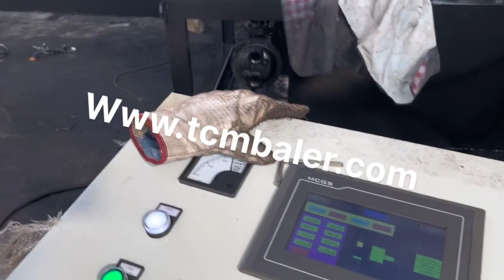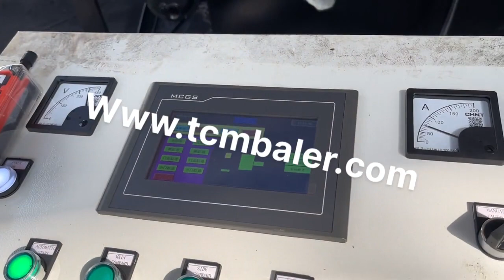aluminum extrusion press for sale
Details of aluminum extrusion press for sale, aluminium extrusion press for sale, aluminum press machine for sale,

TCMBALER is a professional aluminum extrusion press for sale manufacturer and supplier in China for more than 20 years, and we can offer aluminum extrusion press for sale for sale with a cheap wholsale factory price for our customers without any agent or dealers if you wanner buy our aluminum extrusion press for sale.